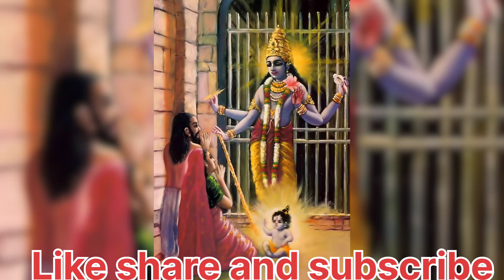Puri Shri Krishna JanmaBhoomi Temple Mathura,U.P.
Shri Krishna Janmasthan Temple is on the banks of the Yamuna river in Mathura, Uttar Pradesh.
Mathura has religious, cultural and historical significance in India. One of the Saptapuris. The temple is very old, destroyed many times and built every time by the devotees and kings. The present temple was built from 1953 to 1982 by the Indian industrialist families. Many temples in the temple complex here but the main 3 temples are
Keshavdev Temple, Garbha griha where Bhagwan Shri Krishna was born with Maa Yogmaya temple near by and Bhagwat Bhavan where the main deities are Shri Radha Krishna. 6 feet tall idols, beautifully decorated . Bhagwan Jagannath shrine on the right with Chaitanya Mahaprabhu and Bhagwan Shri Ram ,Lakshman ji and Sita ji on the left with Hanuman ji.
The ceiling, walls and pillars of the temple are depicting the Leelas of Bhagwan Krishna. On the copper plates the text of Bhagvat Gita is engraved. In the Bhagwat Bhavan there are temples of Maa Durga and Bhagwan Shiva's auspicious mercury lingam .
There is also a holy Kund in the temple premises.
Main festivals of the temple.